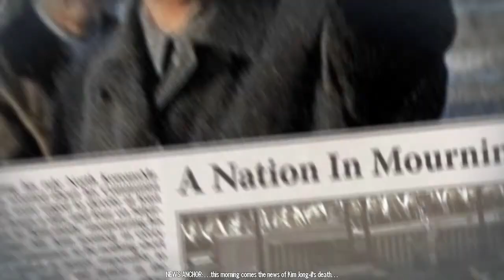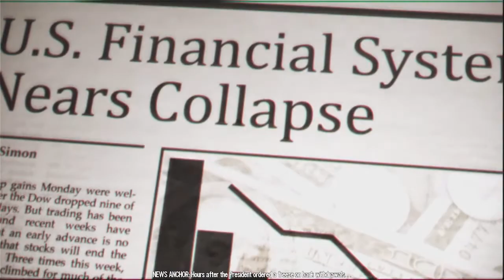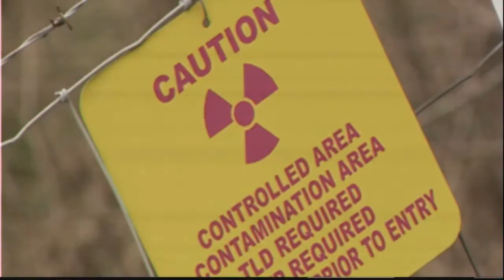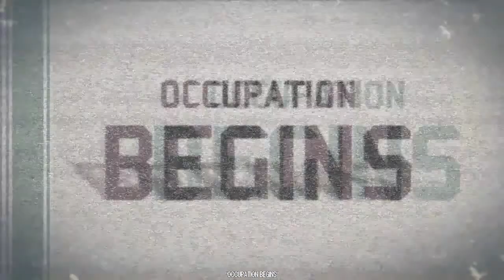HOMEFRONT Walkthrough Ep. 1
I decided to Play through the HOMEFRONT campaign because i was bored.